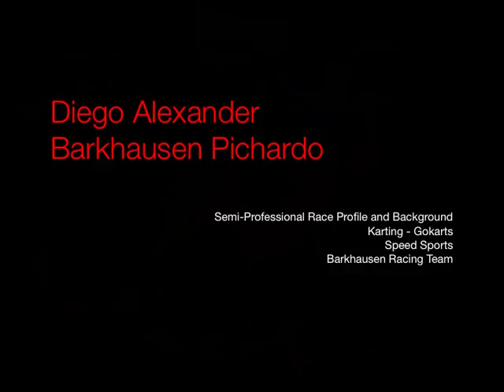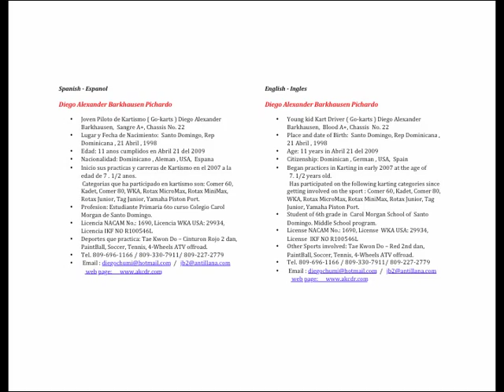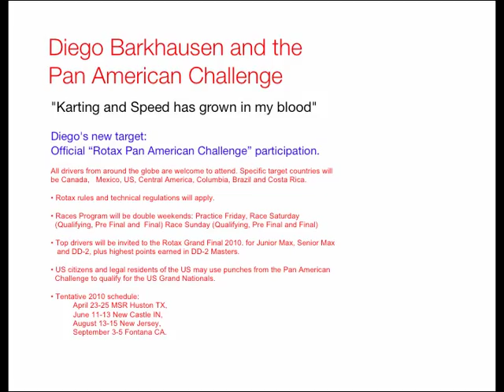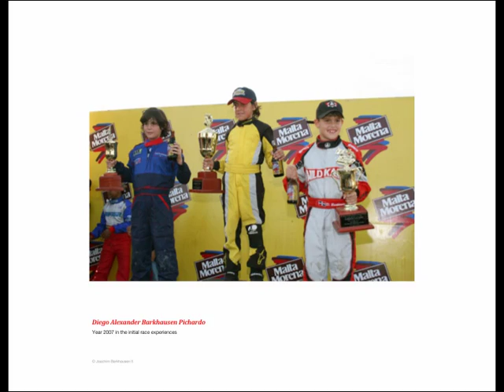Diego Barkhausen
Karting Profile 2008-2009 Barkhausen Racing Team